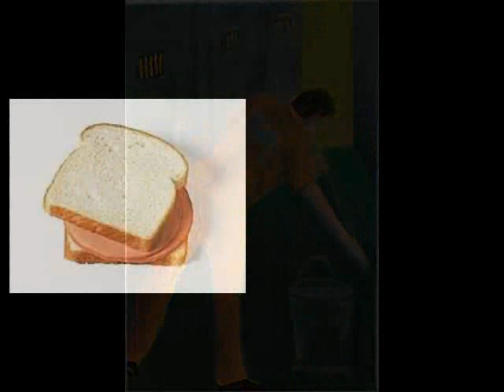Johnny Beauchamp: 4C4 Enhanced Ver. II